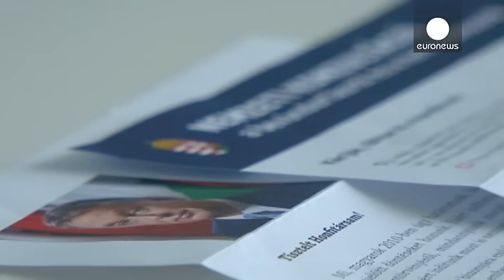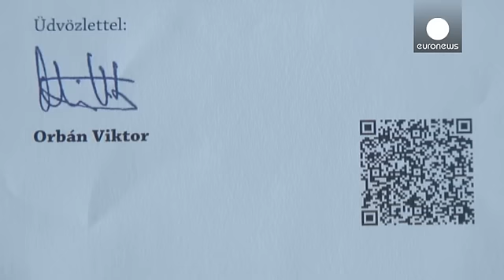Hungary: billboard war sparks international concern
A billboard war in Hungary has sparked international concern.

The government has put up signs warning refugees not to steal Hungarians' jobs. Opponents plan to retaliate with billboards, written in English, welcoming people to the country.

In recent weeks, the central-European nation has stepped up anti-immigration rhetoric as swelling numbers of asylum seekers flock to the continent.

Some activists have been arrested for defacing the government-ordered  billboards.